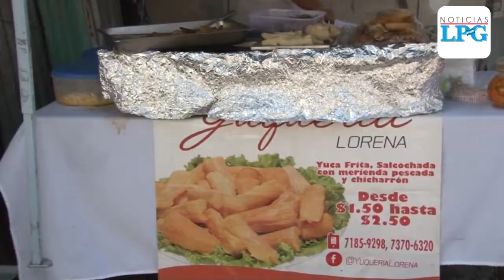La diversión continúa en feria de las fiestas en Mejicanos